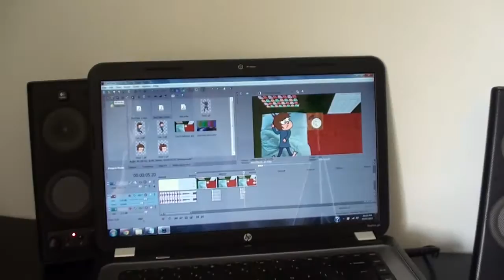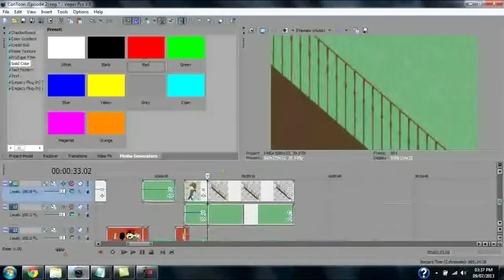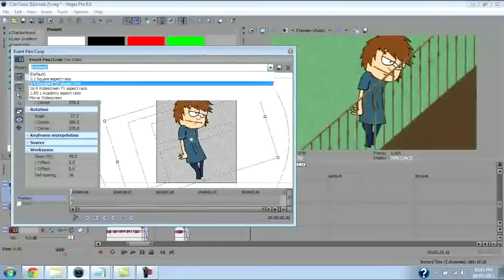ConToon (Behind The Sloggs)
A Behind the Sloggs of how Con makes episode 2 of ConToon
Thanks to eveyone who took part in this awesome project!